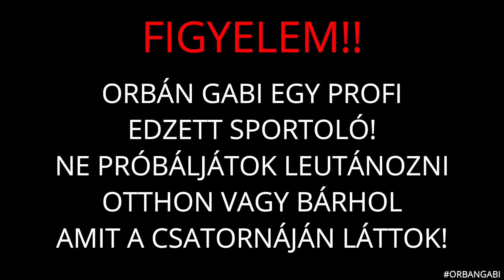Ennyit rég kinlódtam egy ugrással,valamiért nem akart menni..De nem adom fel kövire sikerül.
OG FAM
Nem mentem messze edzeni leléptem a parkba a 2 bástyéhoz..
Az elején minden ment aztán jött pár ugrás amivel rég kinlódtam ennyit és mindig eppen csak de nem jött össze szoval kövi alkalomra marad de nyugi nem adom fel...

Itt tamogathatod a csatornam/munkásságom:

Revolute:@oggabi

Hashtagg shop.hashta.gg

Peace